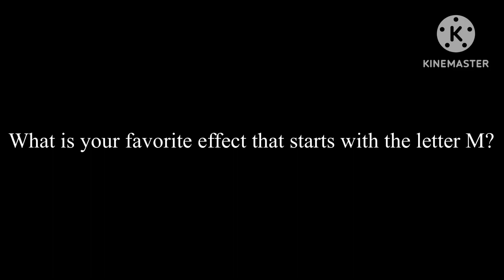What is Your Favorite Effect That Starts With the Letter M?